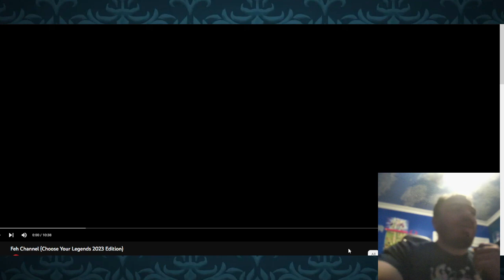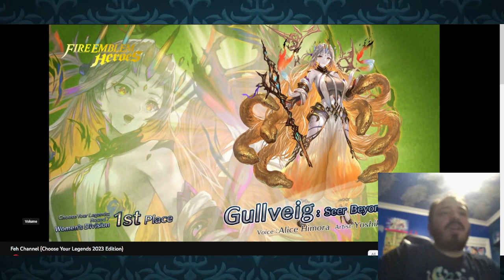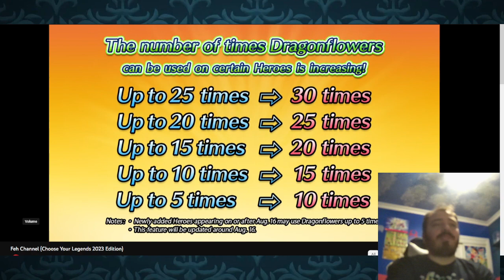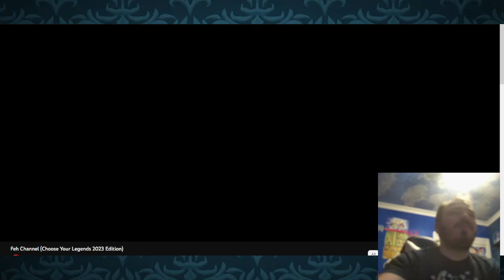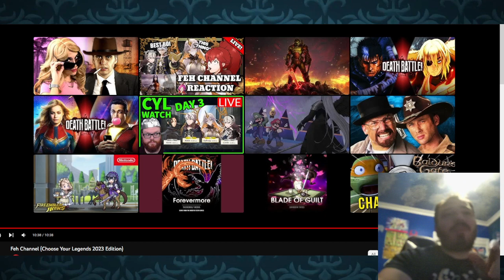Hyper Reacts: FEH Channel | CYL7 WINNERS REVEALED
Here we go my reaction to the Choose Your Legends 2023 winners, and the reveal of their Brave Versions!